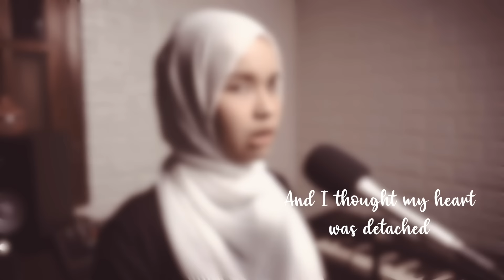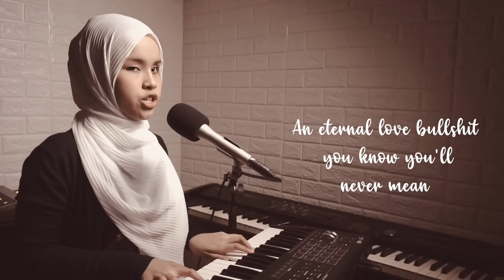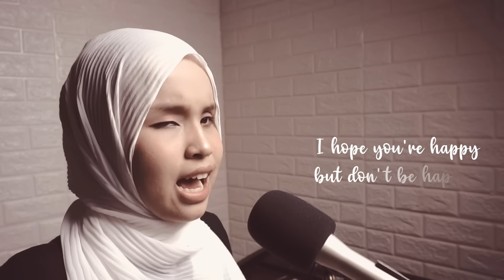Happier - Olivia Rodrigo (Putri Ariani Cover)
Assalamualaikum,

kali ini coba menyanyikan lagu dari olivia rodrigo - Happier
semoga semua bisa menikmati

Lirik:

Kita putus satu bulan yang lalu
Your friends are mine, you know I know
Temanmu adalah temanku, kau tahu itu
You've moved on, found someone new
Kau sudah move on, menemukan kekasih baru
Satu gadis lagi yang menonjolkan dirimu yang lebih baik

Dan aku pikir hatiku sudah terlepas
From all the sunlight of our past
Dari semua kebahagiaan di masa lalu kita
But she's so sweet, she's so pretty
Tapi dia begitu manis, dia begitu cantik
Does she mean you forgot about me?
Apakah dia membuatmu melupakan tentangku?

REFF
Oh, I hope you're happy
Aku berharap kau bahagia
But not like how you were with me
Tapi tidak sebahagia seperti saat kau bersamaku
Aku tahu aku egois, aku tidak bisa melepaskanmu
Jadi temukanlah seseorang yang baik, tapi jangan temukan yang lebih baik dariku

Aku berharap kau bahagia, tapi jangan sebahagia saat bersamaku

Dan apakah kau memberitahunya bahwa dia adalah gadis tercantik yang pernah kau temui?
Sebuah cinta sejati yang omong kosong, kau tahu kau tidak pernah serius mengatakannya
Ingatkah saat aku mempercayainya
Apakau kau bersungguh-sungguh saat dulu kau mengatakannya padaku?

Dan sekarang aku membongkar keburukannya
Seakan membuat dia malu akan membuatmu merindukan hatiku yang malang ini
Tapi dia sangat cantik, dia terlihat baik
She probably gives you butterflies
Dia mungkin membuatmu sangat bahagia

Ulangi REFF

I wish you all the best, really
Aku berharap yang terbaik untukmu, sungguh
Say you love her, baby
Katakan kau mencintainya sayang
Just not like you loved me
Hanya tidak seperti kau mencintaiku
Dan pikirkan aku dengan penuh rasa sayang saat kau menggenggam tangannya

Ulangi REFF